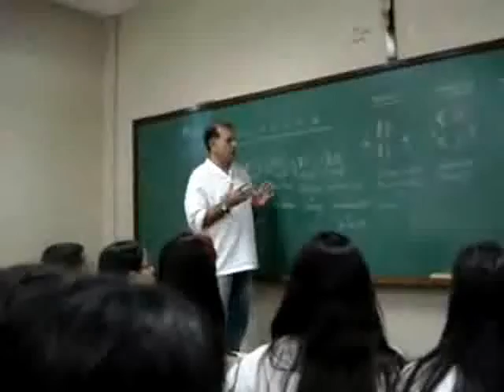Métoda educacional Perestroika.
Não precisa dizer nada.